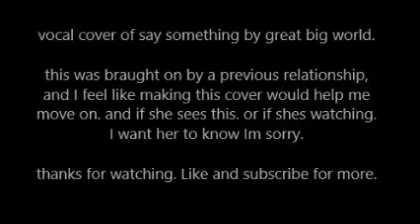say something Great Big World Vocal cover